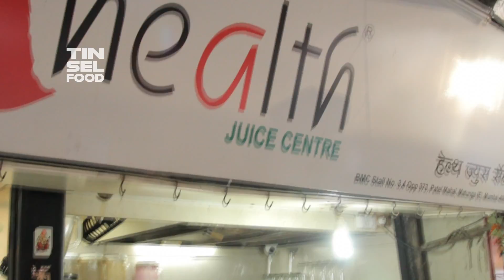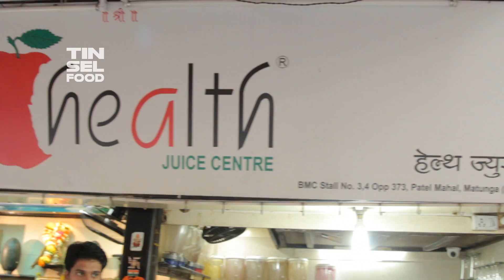Dry Fruit Milkshake ay Health Juice Centre Kings Circle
The Health Juice Centre was started in Matunga in 1996. Originally, the owner Vilas Dongre's father had a fruit selling business at the same place and later on he converted it into a juice centre to make healthy fruit juices for customers. Vilas Dongre, owner of Health Juice Centre started the it during his college days.

If you ever happen to pass by Maheshwari Udyan at Matunga, a small stall crowded with people is bound to catch your attention. The stall selling juice from around 20 years has wacky names and combinations as well.
The juice combinations are still prepared by Dongre himself. According to Dongre, the centre is popular because of the quality of fruit juice combinations offered to them and also because of the seasonal fruit juices available during the off season.

He said, "Every week we introduce a new combination of juice for the customers. We plan the combination well in advance and make sure that the right flavour is offered. Sometimes I take over a month to make a combination of fruits to make a perfect juice."

Variety of juice offered
The juice centre that started with around 20 basic fruit juices now has over 500 types of juices listed including the milkshakes and cocktails. Few of the wacky names include Rangoli juice (combination of watermelon, pineapple and lemon), All rounder juice (combination of pineapple, strawberry and orange), Boom juice (combination of Citrus lemon, lemon and poppy seeds).
They also have lemon grass juice, jackfruit juice, ginger lemon milkshake and chewing gum juice on the list for customers.